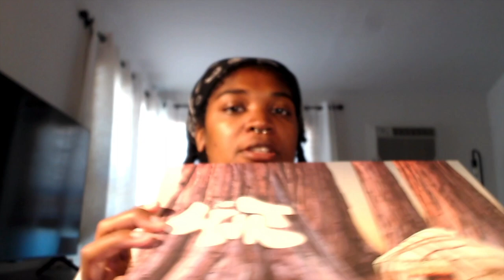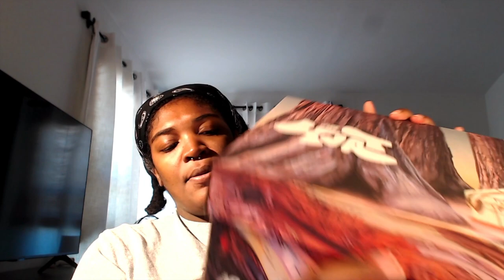Black Friday: Salehe Bembury 'Yurt' 574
All Patrons get access to the Discord server!

Looooveeeeee this pair and seriously so happy I was able to get my hands on them! Really happy to see what New Balance is doing with these BlackOwned collabs, I do also have a pair of EAT sneakers from them and would love to snag a pair of Joe Fresh Goods, also.

Merchandise! MAKE SURE U GETTA SHIRT!!